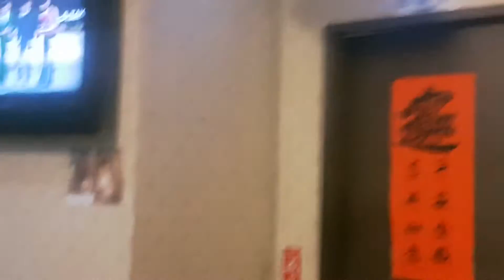夢割酒/川野夏美唄/秀夏翻唱:::香織演歌場